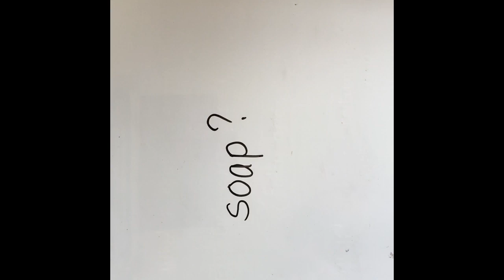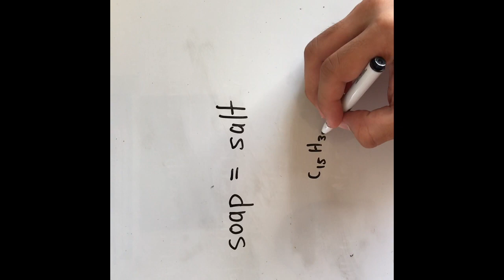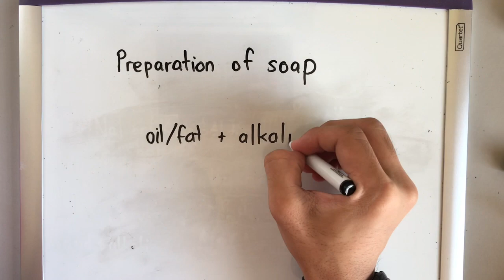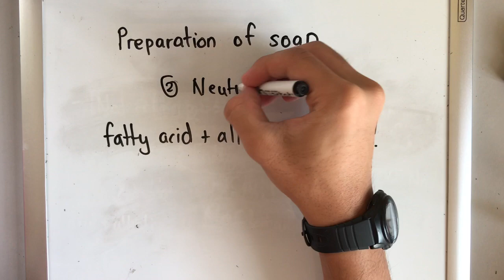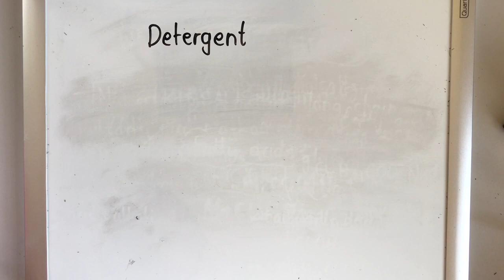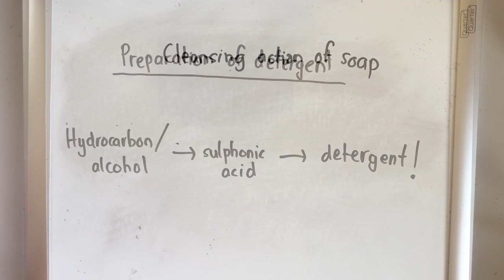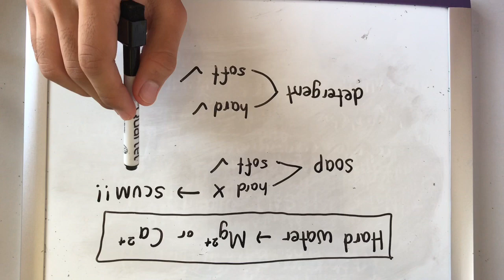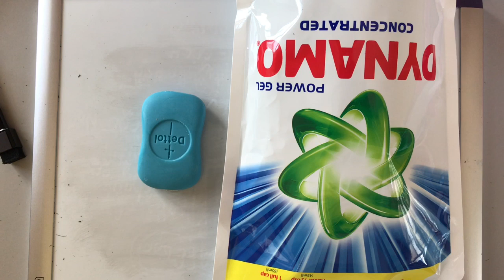Chemistry Form 5 - Soap And Detergent (Bahasa Sarawak)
This vid was tailored for my group’s learning purposes